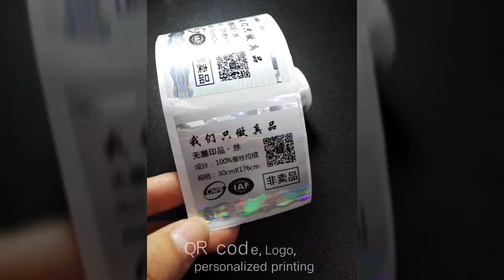Custom Made Hologram Stickers with Logo & QR Code printing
Suzhou Image Technology reserch & develop a series of generic design hologram stickers. Rainbow moving effect, security thread design(similar as in security paper) combine with dynamic encrypted guilloche, aesthetic and anti-counterfeit. Of course, custom made hologram stickers design is available.
to know more hologram stickers products.